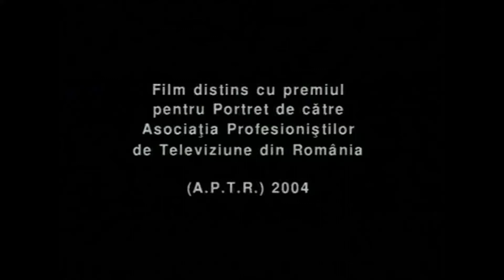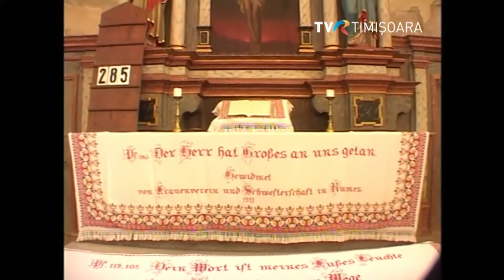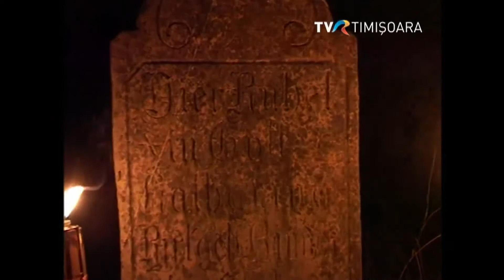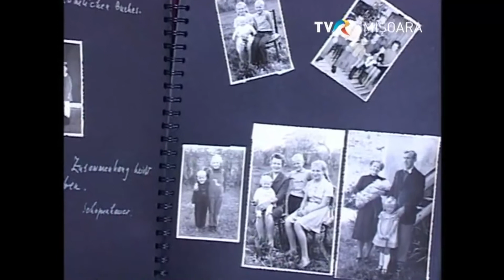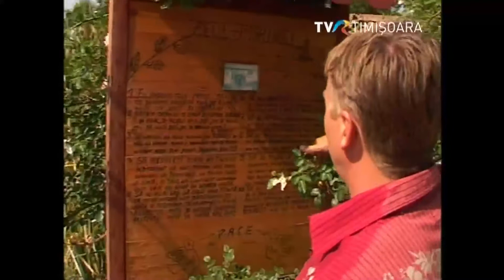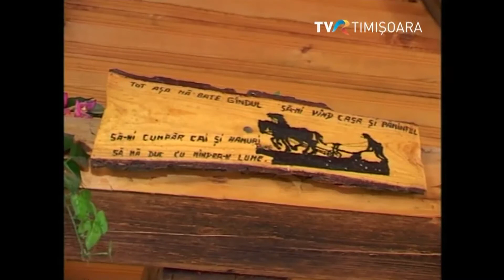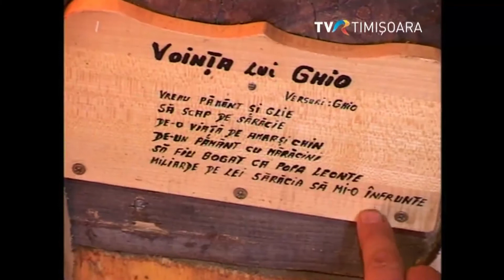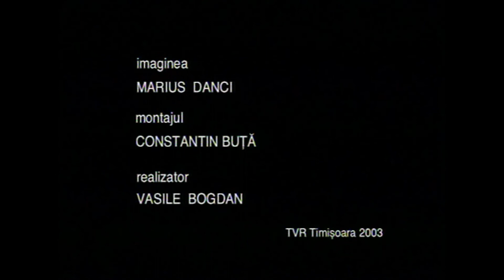Popa Sașilor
Preotul Andreas Fuss, plin de vitalitate și credință, a devenit sufletul oamenilor din Romos, o locașitate din județul Hunedoara. Film distins cu Premiul pentru Film portret al Asociației Profesioniștilor de Televiziune din România (2004)